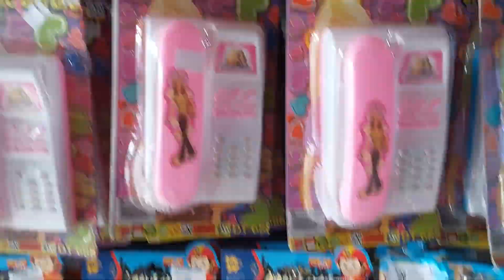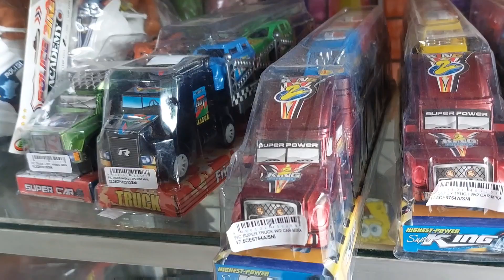Wadiboy‼️ Mencari Mainan Di Toko Mainan Banyak Sekali Pilihan nya